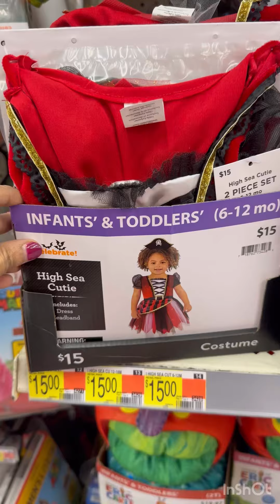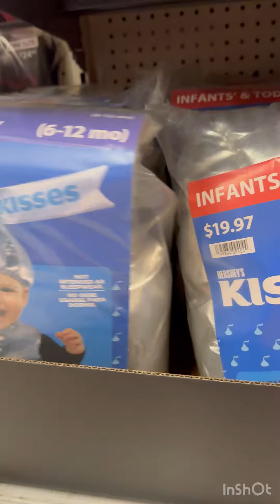Toddler and infant Halloween costumes at Walmart # Halloween halloweencostumes walmart 🎃